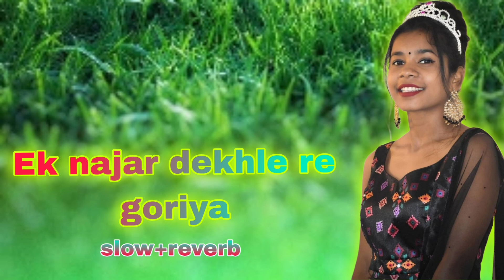Ek najar dekhle re goriya🥀😘// new nagpuri song// slow+reverb